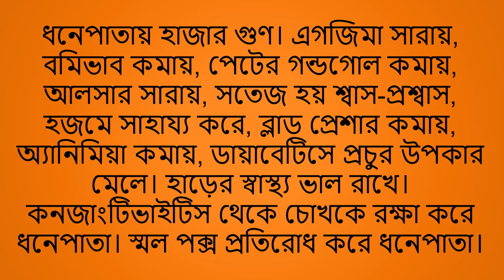মাত্র ৫ টাকায় কিডনি ক্লিন জেনে নিন ১০০% কার্যকারী উপায়